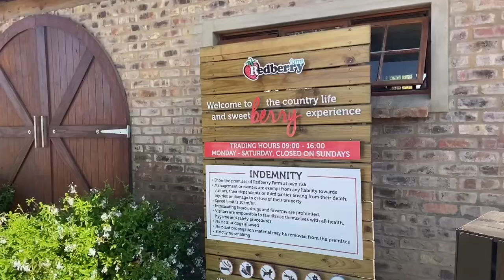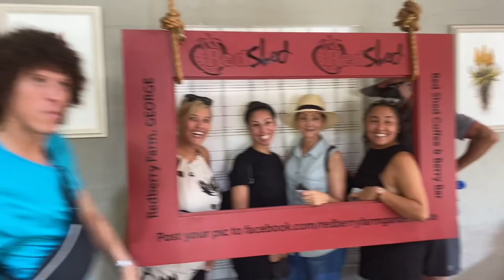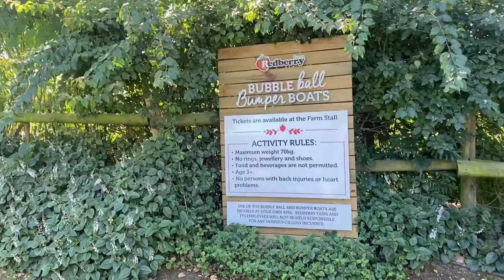Vlog 51 - So how was George?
All Music is found on Youtube.

We would love for people to listen to the music of: Music Credit -
Hulvey - Holy Spirit
Hulvey, KB, Lecrae - Cant tell it all.
Stormzy - Blinded by your grace.
Lecrae, YK Osiris - Set me free